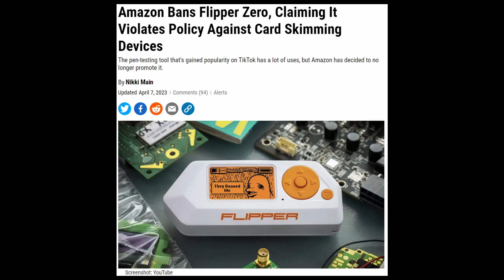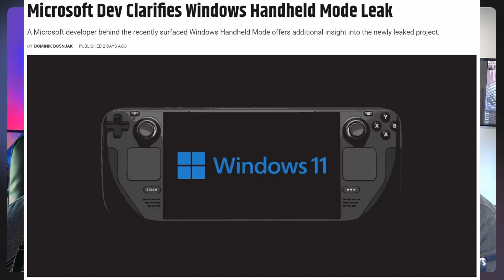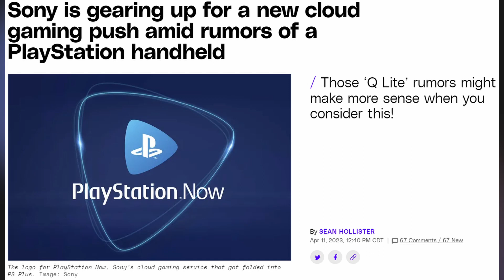Wired Nerdy Podcast S1 E11 - John Wick 4 Review (Spoiler Warnings Included)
This is the eleventh episode of the all-new Wired Nerdy podcast! In this episode, we talk about tons of news, including HBO Max becoming Max, The Flipper Zero getting dropped from Amazon, Microsoft working on a Windows handheld mode for Steam Deck, a spoiler warning review of John Wick 4, and much more!

Pandora
Apple Podcast
Google Podcast
Amazon Music
iHeart Radio